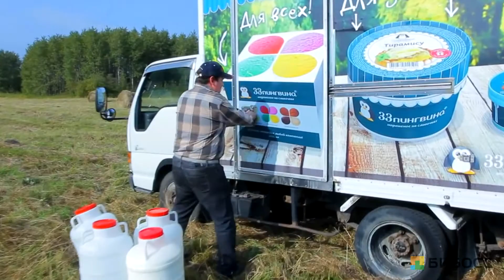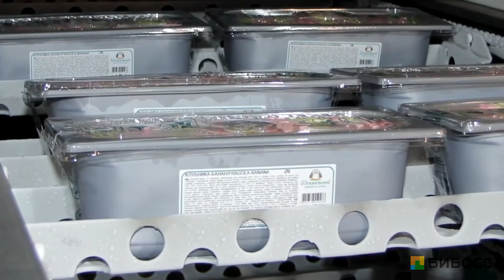Франшиза 33 Пингвина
Торговая марка «33 пингвина» - сочетание яркого запоминающегося бренда, натурального, качественного и вкусного мороженого и высокого уровня сервиса на торговых точках.
Приобретая франшизу «33 пингвина», Вы становитесь нашим партнером и представителем торговой марки на Вашей территории.

Первоначальные инвестиции от 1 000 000 руб. позволяют начать развитие сети сразу с 2-х торговых точек.

Преимущества работы с брендом «33 пингвина»:
— Невысокий стартовый капитал;
— Минимальные риски;
— Готовое решение для малого и среднего бизнеса;
— Качественное сопровождение франчайзи на всех этапах открытия и развития бизнеса;
— Яркий и запоминающийся брэнд, легкая тиражируемость;
— Превосходный вкус и высокое качество продукции;
— Быстрая окупаемость – от четырех месяцев до года;
— Высокая лояльность покупателей к продукции «33 пингвина»;
— Разнообразие форматов торговли: торговые точки в ТРЦ и кинотеатрах: пристенный формат, угловой формат, островной формат, формат фудкорт, кафе-мороженое; летний (уличный) формат: мобильная тележка с зонтиком; бонета с фасованным мороженым: устанавливается в прикассовой зоне супермаркета; бренд-витрина.